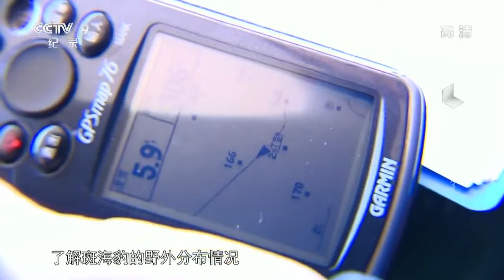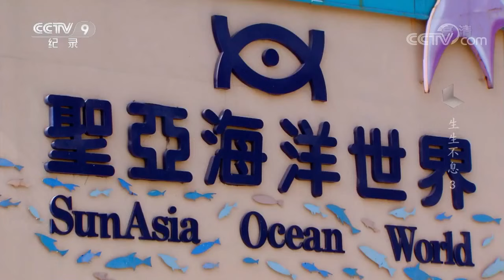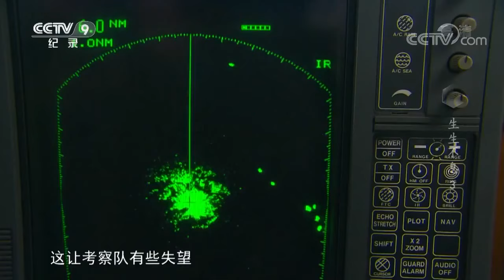萌萌的斑海豹是如何游到大连湾的？揭秘海豹的生产过程《生生不息》第三集【CCTV纪录】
■□节目简介■□
记录了在人类的帮助下，五个动物母亲生育、抚养后代的故事，五种动物均为受保护的濒危野生动物。片子极力表现动物宝宝的萌，动物妈妈的母爱。